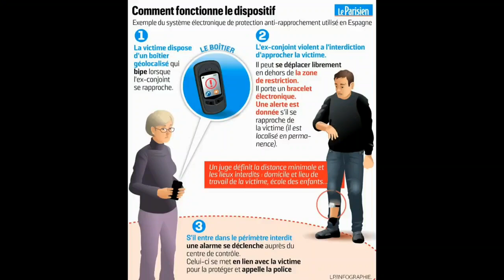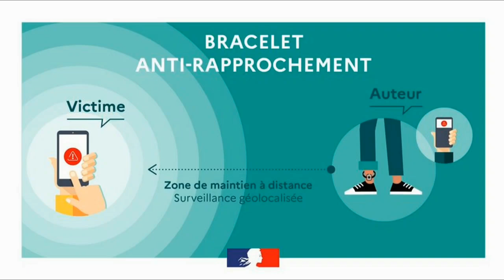Le Bracelet Anti Rapprochement 21.08.2024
🛎️🎥 Aujourd'hui, je suis de nouveau avec Alba, juriste du CIDFF 95 (Les Centres d'Information sur les Droits des Femmes et des Familles), qui nous parle du BAR qui est un dispositif plus renforcé que le TGD afin de mieux protéger les victimes de violences conjugales. Il faut aussi ne pas cohabiter avec l'agresseur.

🌈 Ma page Fbk pour les dames : Tout l’art d’être une femme